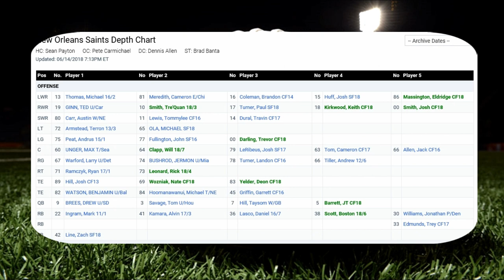2018 New Orleans Saints Unofficial Video Depth Chart Pt.1 -The Sports Coma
The Sports Coma's 1st unofficial depth chart of the off season. it shows every player on the teams roster as of today.